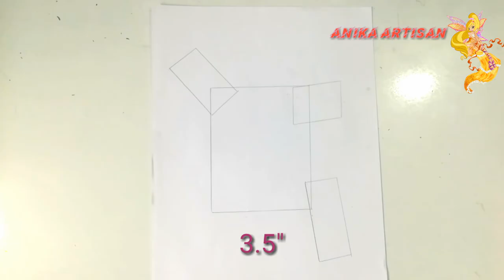How to draw Map of Bangladesh with rectangles..... vary easy way to draw map of Bangladesh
by Anika Tasnim